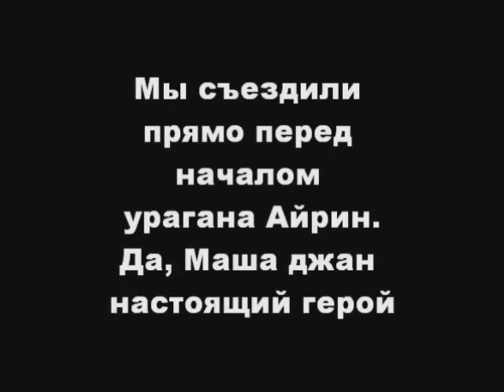Masha & Katya, Day 3, at Crane Beach, 27 august 2011.wmv